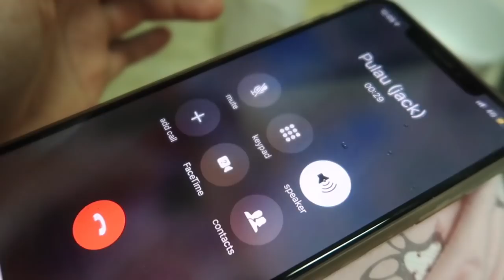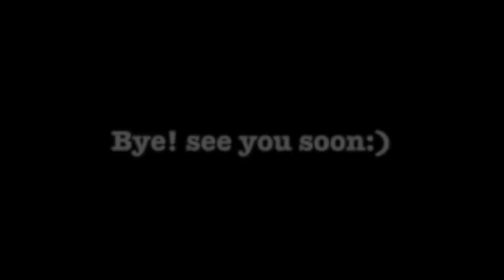Oh My GOD!! We broke the rules!!! ||COOKING NEPALI CUISINE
So, we planned to cook nepali food for the first time in our dormitory!! To see what happened please watch the full vlog.